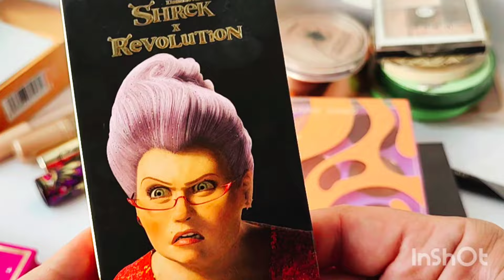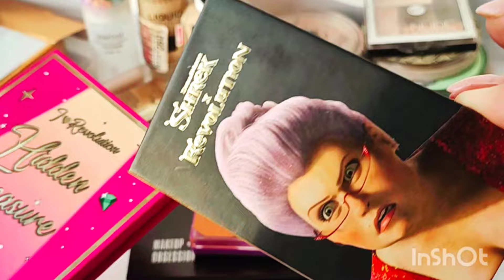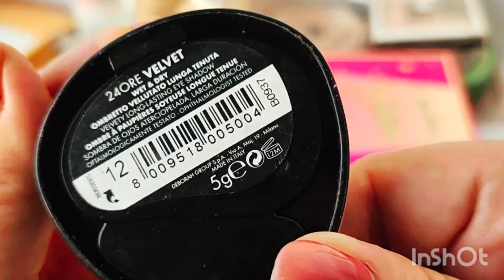Косметика на сентябрь 2024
Для прекрасного настроения и поддержки моего канала
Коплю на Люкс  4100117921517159